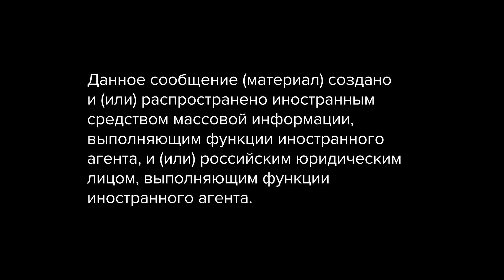ВСУ обстреляли мост в Херсонской области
ДАННОЕ СООБЩЕНИЕ (МАТЕРИАЛ) СОЗДАНО И (ИЛИ) РАСПРОСТРАНЕНО ИНОСТРАННЫМ СРЕДСТВОМ МАССОВОЙ ИНФОРМАЦИИ, ВЫПОЛНЯЮЩИМ ФУНКЦИИ ИНОСТРАННОГО АГЕНТА, И (ИЛИ) РОССИЙСКИМ ЮРИДИЧЕСКИМ ЛИЦОМ, ВЫПОЛНЯЮЩИМ ФУНКЦИИ ИНОСТРАННОГО АГЕНТА. ВСУ в очередной раз ударили по Антоновскому мосту в оккупированной Херсонской области. Эта переправа имеет важнейшее значение для снабжения российской группировки в Херсоне. После удара ВСУ мост закрыли для движения.